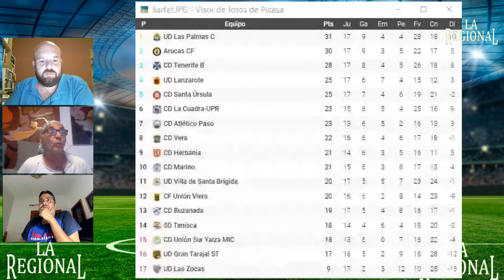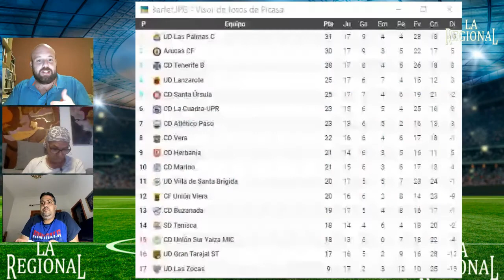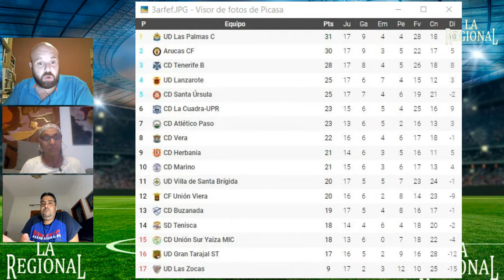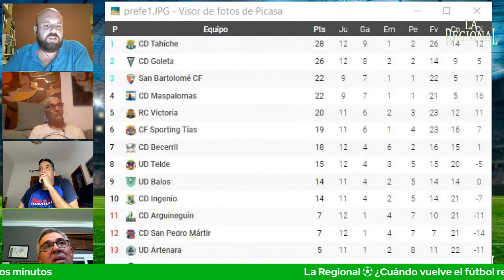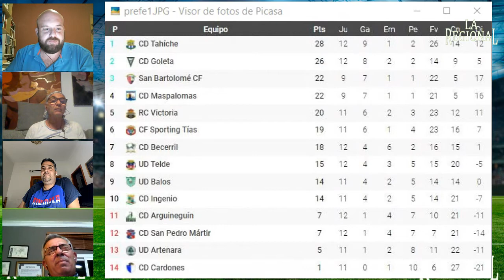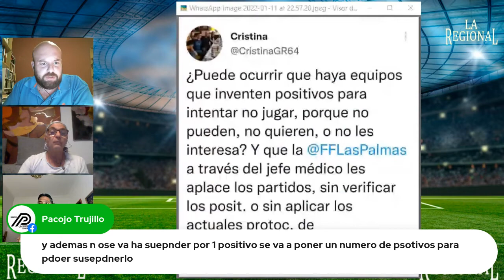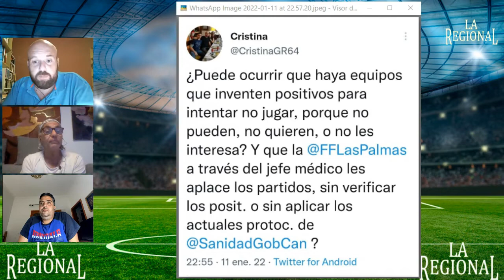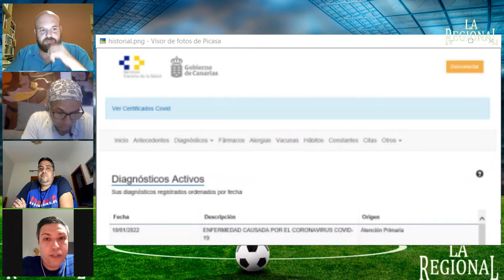LaRegional 16/01/2022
El equipo de deportes de esta casa realizó este pasado domingo una nueva edición del programa La Regional a través de la cuenta de Facebook de este periódico. Un nuevo directo, esta vez con la participación del compañero de la prensa lanzaroteña Rubén Betancort, dedicado al repaso de la actualidad del fútbol no profesional de nuestro entorno, repasando y analizando las noticias más relevantes de la última semana, entre otras el regreso de las categorías regionales y base a la competición, con las posibles modificaciones que se podrían aprobar esta semana en cuanto al protocolo implantado por la situación del Covid-19. El programa dio cabida también al repaso y análisis de la jornada del fin de semana en la 3ª División RFEF grupo canario.
En el apartado de entrevistas, en esta ocasión contamos con la intervención en directo de Ernesto Santana, nuevo entrenador del CD San Pedro Mártir de la Regional Preferente, así como con Mario Martín, directivo del CD Becerril